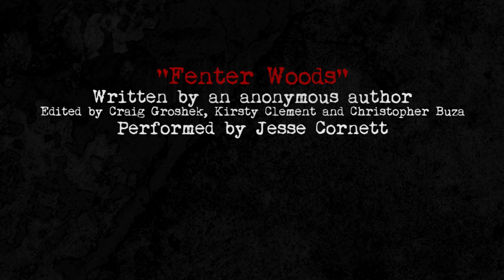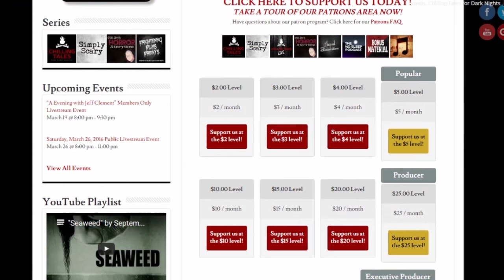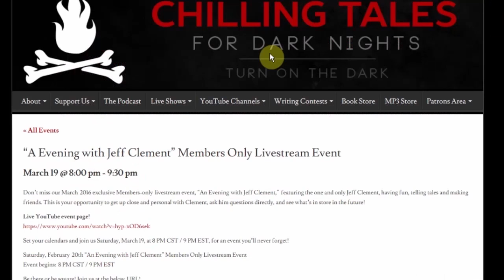FENTER WOODS | Halloween Scary Stories + Creepypastas | Chilling Tales for Dark Nights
It’s easy to get lost in Fenter Woods. What happened to Jess was worse: She was found.

"Fenter Woods"
Author: Anonymous
Edited by: Craig Groshek, Christopher Buza and Kirsty Clement
Performed by: Jesse Cornett
Post Production: Jesse Cornett

MORE JESSE CORNETT!

★ ★ ABOUT PERFORMER JESSE CORNETT ★ ★

Jesse Cornett is an executive producer, editor, film scout and narrator for Chilling Tales for Dark Nights.

forest, monster, creature, Fenter, Woods, forests, wood, monsters, creatures

THE TOP SCARIEST CREEPYPASTAS OF 2016 AUDIO HORROR